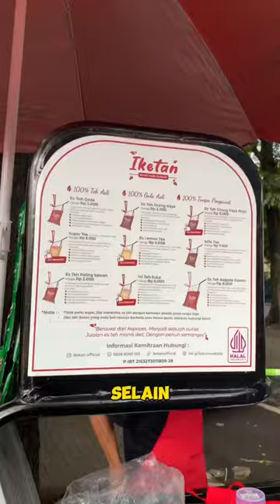Hello this is es teh iketan cabang vandeventer 📍